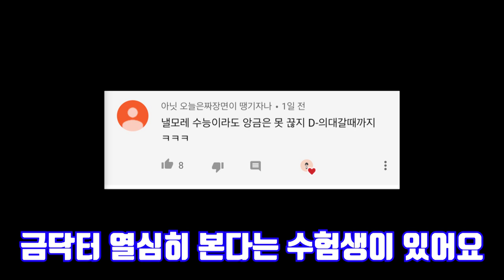수능 봤던 사람들은 공감하는 수능 이야기